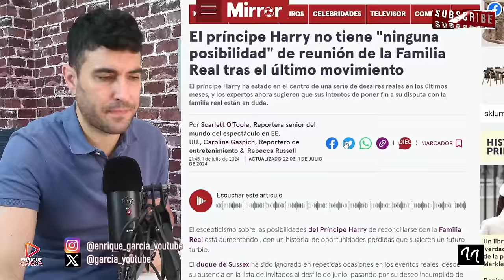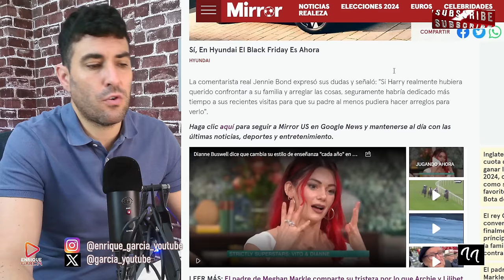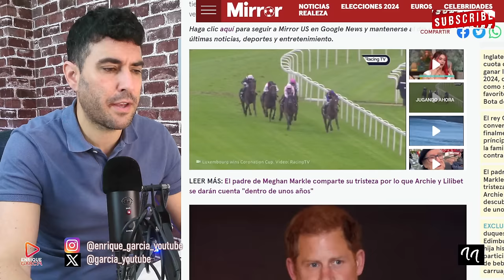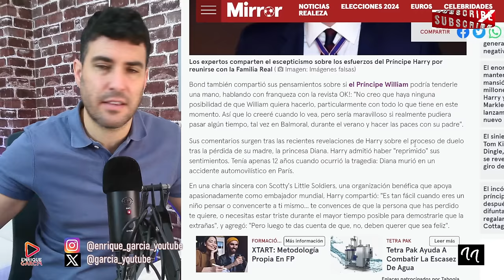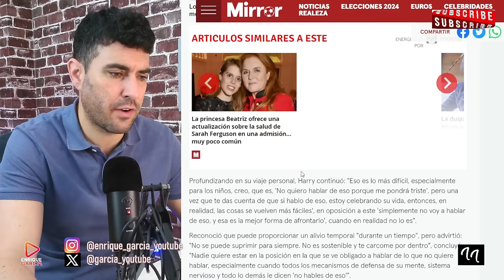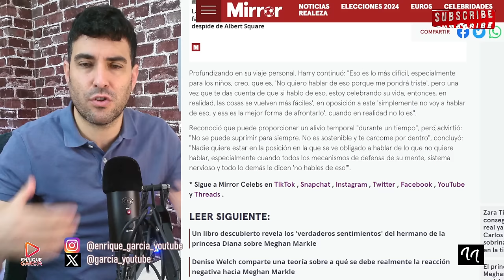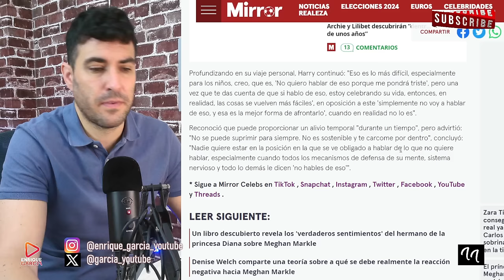NIEGAN EL ATERRIZAJE AL PRÍNCIPE HARRY EN LONDRES POR WILLIAM, REY CARLOS Y KATE MIDDLETON